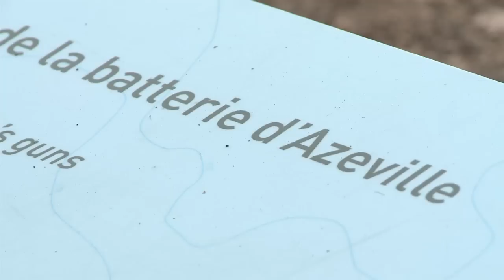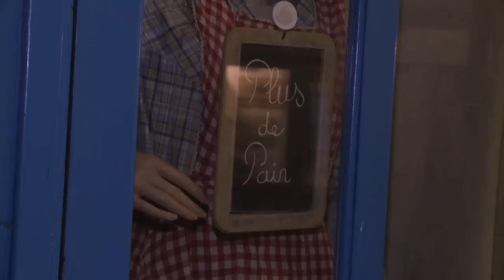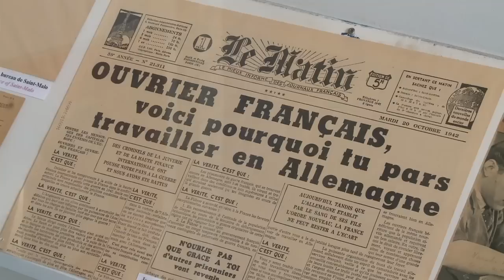[70ème anniversaire du Débarquement] Découverte d'Azeville, de Crisbecq et de Quineville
A l'occasion du 70ème anniversaire du Débarquement et de la Bataille de Normandie, Cédric et Maxime ont débarqué dans la Manche pour suivre la Voie de la Liberté et découvrir les sites et lieux de mémoire.
Découvrez la troisième vidéo de leurs aventures : au programme visite de la batterie d'Azeville, de la batterie de Crisbecq et du mémorial de la Liberté Retrouvée ! Et pour finir, une dégustation d'huîtres...
C'est parti !